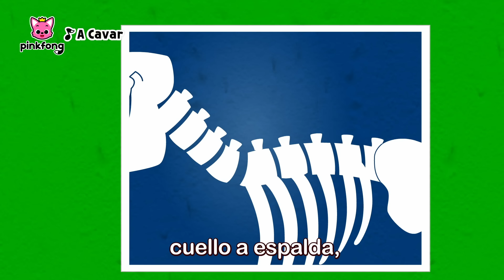¿Quién es el Rey de los Dinosaurios? | ¿Cuál es tu Decisión? | Pinkfong Cuentos Infantiles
¡Viajemos por el Mundo de los Dinosaurios con Pinkfong!
Dependiendo de las decisiones que tomen, los cuentos pueden tener diferentes finales. En este cuento, ¿qué final nos esperará? ¡Vamos a disfrutar de los divertidos cuentos con Dinosaurios y Pinkfong!